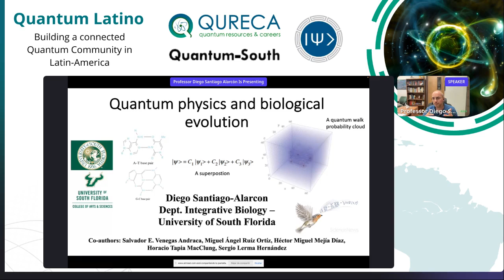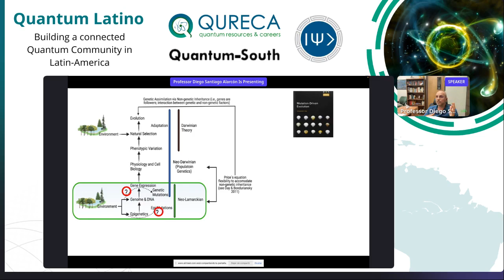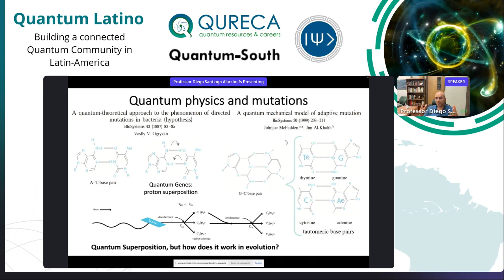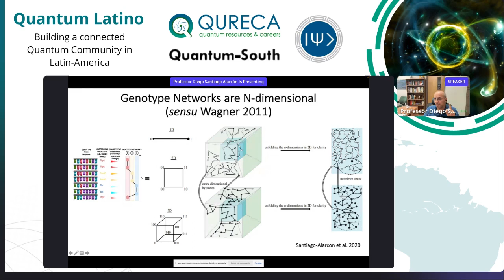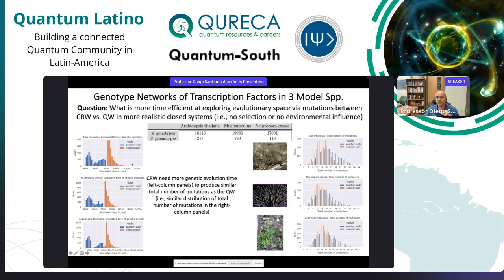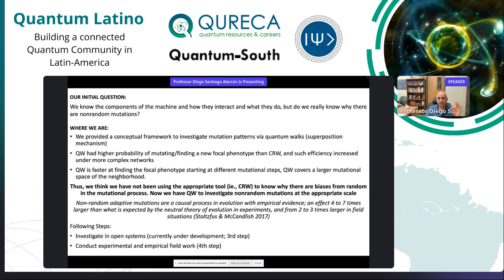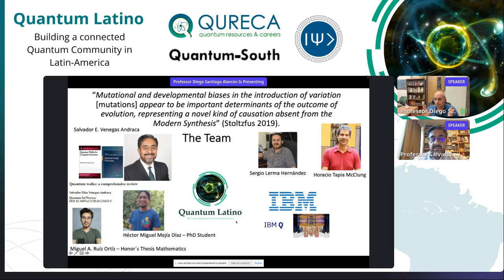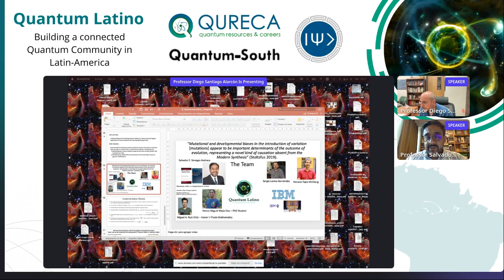Quantum physics and biological evolution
Diego Santiago Alarcón is an Assistant Professor of Biology at the University of South Florida, USA. He holds a PhD in Biology (2008) awarded by the University of Missouri-St. Louis and was an Alexander von Humboldt Postdoctoral Fellow at the University of Freiburg (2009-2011). Professor Santiago Alarcón has published 69 papers in international journals and his research interess are focused on ecology and evolution of parasites in wild life and applications of quantum mechanics in evolutionary biology.